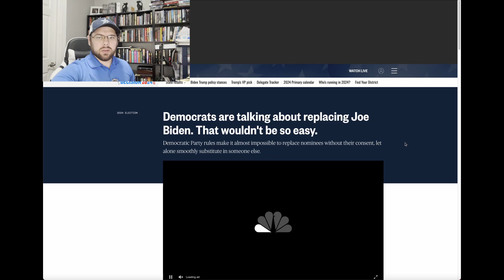Is Our Country in Trouble?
I completed a brief review of last night presidential debate and boy. did it stink...
Also, fiddling with a new mic, sorry if the sound isn't great!